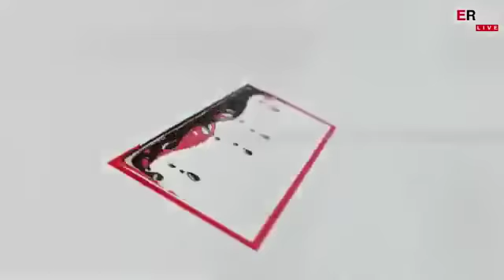Studentët Ramës: Pse një tavan ka kushtuar 85 mijë euro kur ne na dridhen duart nga të ftohtit